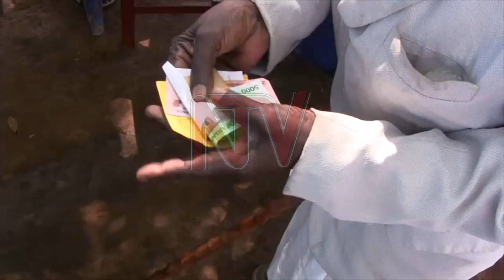SSENTE Z’ABAKADDE :Gavumenti eyogedde lwaki abamu tebannazifuna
Minisita avunaanyizibwa ku kikula ky' abantu Betty Amongi ategezeezza nga  abamu ku bakadde  bwebamaze ebbanga lya myezi mukaaga nga tebafuna nsimbi eziteekeddwa okubaweebwa buli mwezi.

Kino akyesigamizza ku bamu ku bakadde bano  obutaba na Ndaga Muntu ne banka account.Abakadde abali mu myaka kinaana n'omusobyo gavumenti ebawa emitwalo ebiri n'ekitundu buli mwezi.